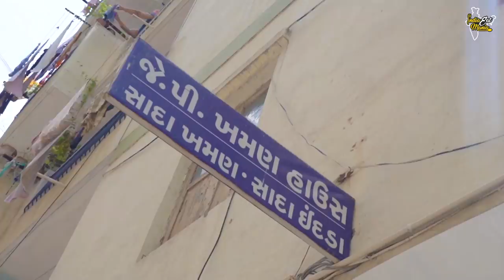Ultimate Huge Khaman Dhokla Making At Mega Kitchen l JP Khaman House l Surat Street Food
Address: Kailash Nagar Rd, Mahadev Nagar Society, Sagrampura, Surat, Gujarat 395001